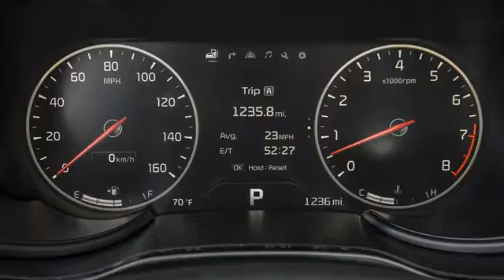Un auto extraordinario: 2015 Kia K900